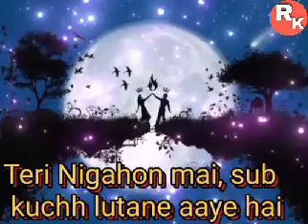Mohammad Aziz ❤️🌷🌷 Teri nigahon mai,sub kuchh lutane aaye hai......